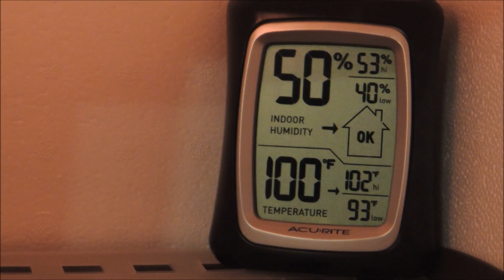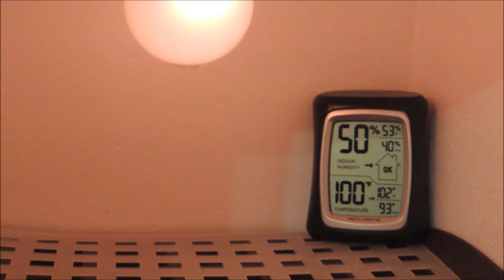DIY Homemade Incubator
Wanted to show you the incubator that I built for under $30.